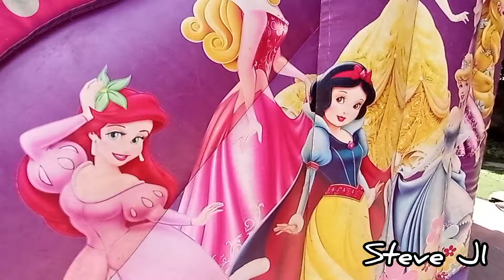I couldn't believe what my eyes saw here‼️‼️‼️‼️‼️🤭@iammarwa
One of the best hotels in Kenya. Kindly watch thr video and enjoy the beautiful places